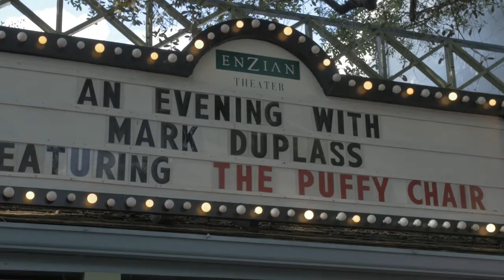Mark Duplass talks to Orlando Weekly at Florida Film Festival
Orlando Weekly gets high-fives, sleep tips, and real talk on creativity from filmmaker Mark Duplass at the 2016 Florida Film Festival.